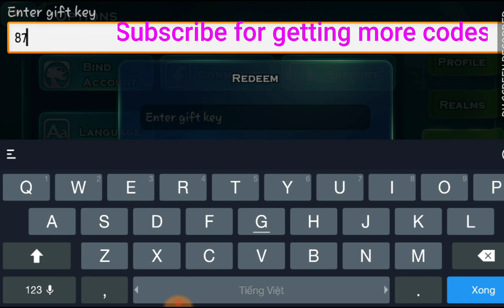Code Art of Conquest New Redeem Code March 26 2018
87eqz4adby
87sbd7gy3r